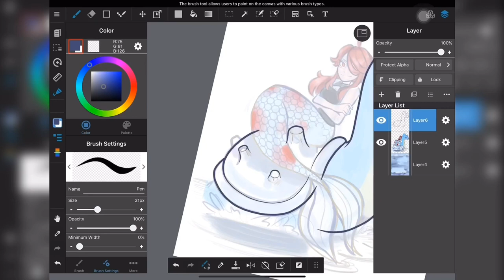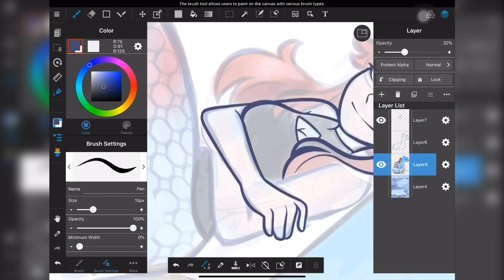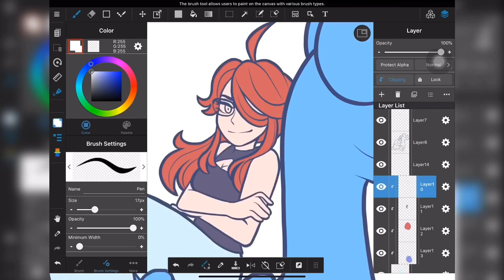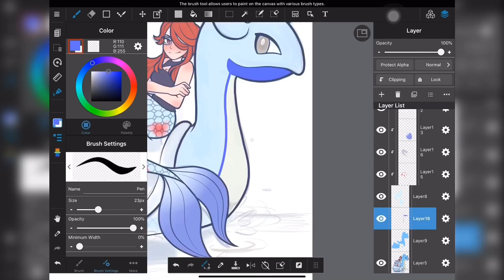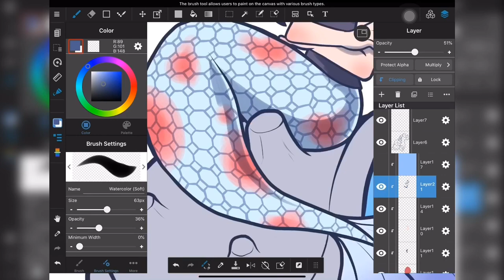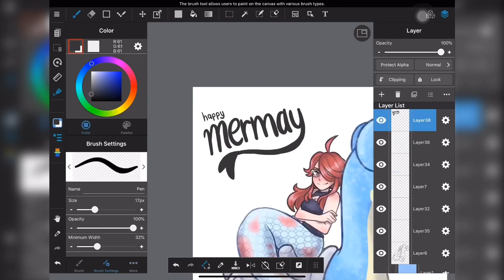THIS COUNTS AS PARTICIPATION | Lorelei & Lapras | MerMay2020 | Pokemon Speedpaint w/ Commentary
Happy MerMay y’all! Are you participating? Or if you’re not an artist, are you aware of MerMay and are you excited about it? Seriously, I’m genuinely curious. I hope you like my Lorelei mermaid design and also enjoy my speedpaint!

so if you wanna commission me for DIGITAL or TRADITIONAL artwork (yes, I do both) you can DM me there!
Tumblr is where I post my writing work! So if you’re interested, please check it out

🌹tools used:
iPad Pro (11-inch)
Wacom Intuos Tablet (small)
MediBang Paint (Drawing App)
Adobe Photoshop (color adjustments + finishing touches)
iMovie + Videoshop (editing)

Meow :3